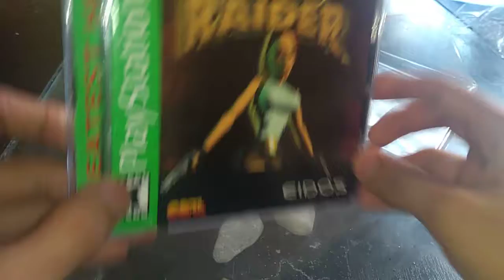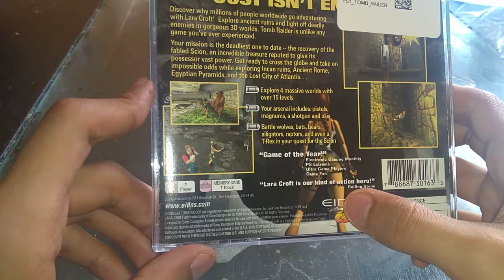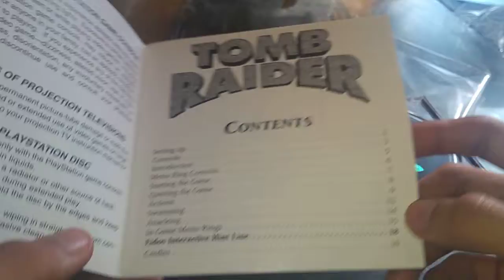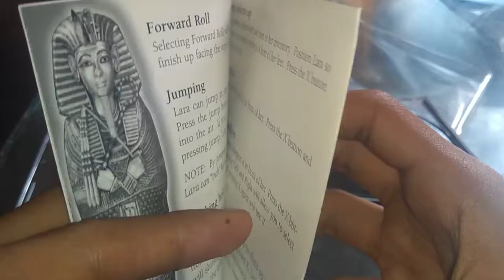Review: Tomb Raider PS1